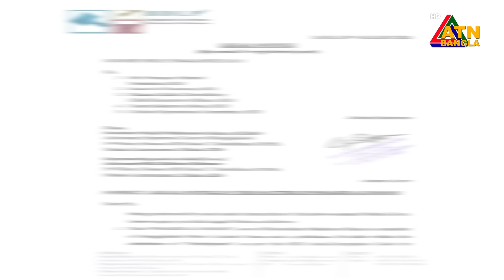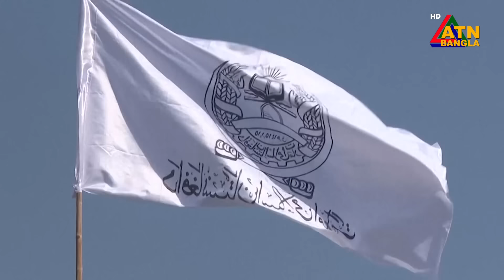এটিএন বাংলার দুপুর ৩ টার সংবাদ ॥ ২৪।০৮।২০২৪